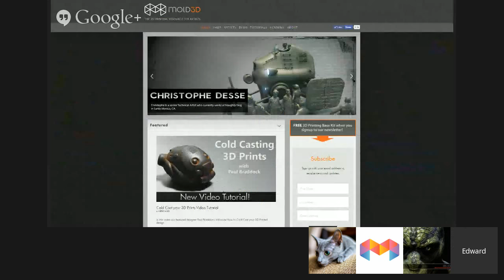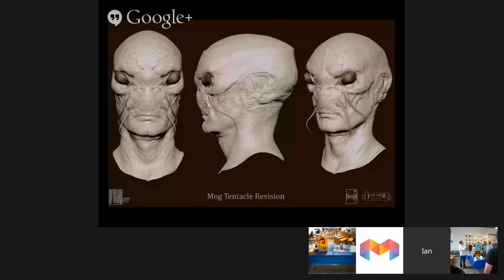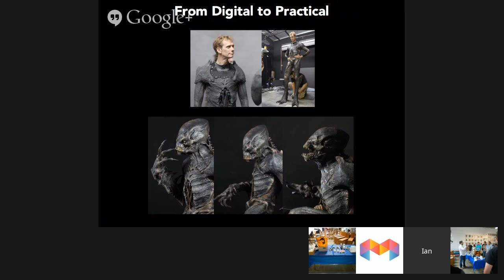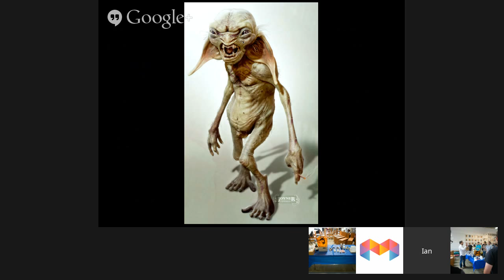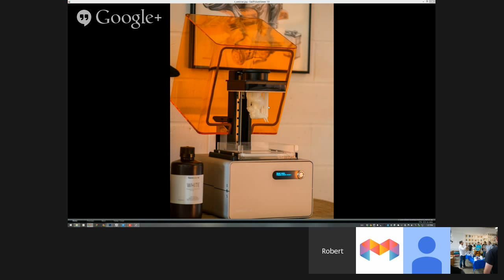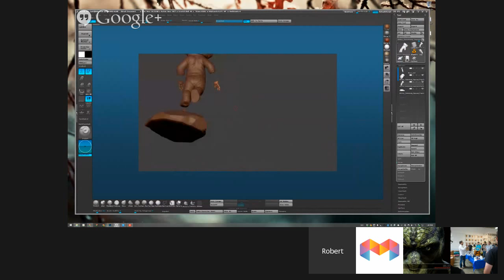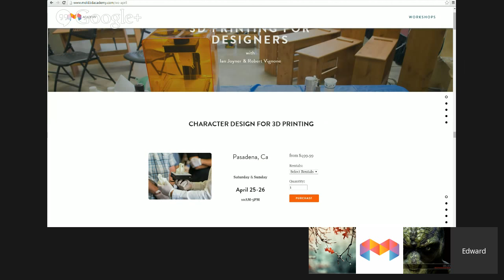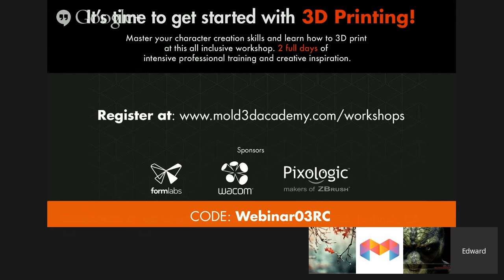Mold3D Workshop Webinar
Please join us in this 1 hour webinar to meed Mold3D, Ian Joyner and Robert Vignone to talk about 3D Printing in production and at home!